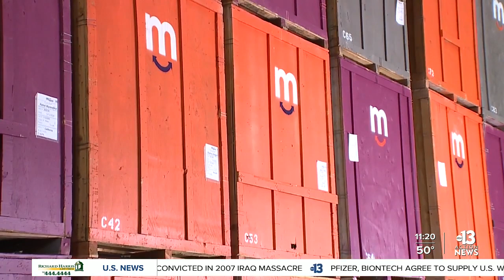Move4Less helps people move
Move4Less is helping people who have been hit hard by the pandemic and need to move. If you need help moving, apply by Dec. 31, 2020.